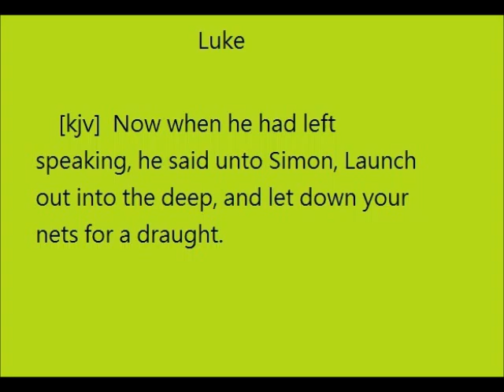in to the deep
Luke 5:4  講 完 了 、 對 西 門 說 、 把 船 開 到 水 深 之 處 、 下 網 打 魚 。